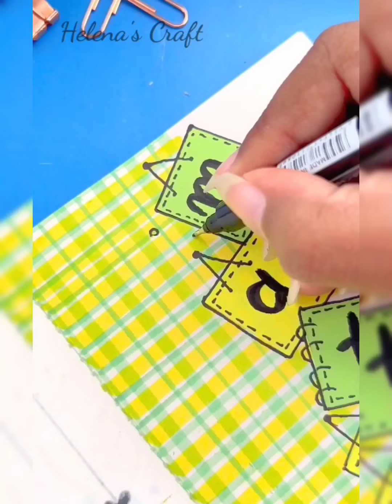🌈 Easy Craft Ideas / Paper craft / How to make / school hacks / art and craft / handmade paper craft